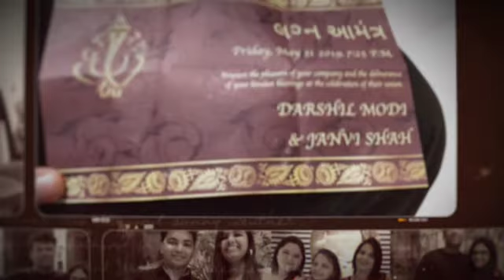YARON KA YAAR 2020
SHETAL KB MODI18 WORK
AS Post-Head, Chief Editor, Director, Online Director, Online Switcher,Gfx and DI-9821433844